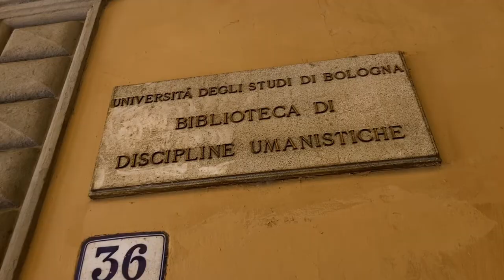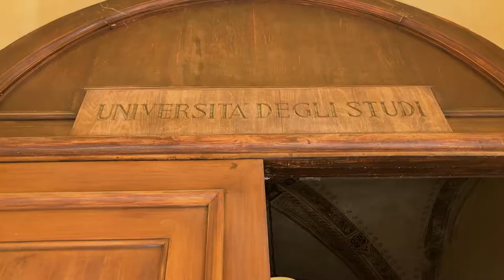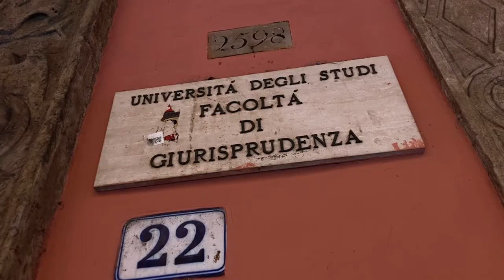BEST UNIVERSITIES IN ITALY // pros, cons, & where to study in Italy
Welcome to Dramatically Expatic! This time I'm sharing with you the best Italian schools according to Times Higher Education (THE) ranking + an Italian ranking of top Italian universities - so whether you're an international student,  an Erasmus student, or other exchange student wanting to study abroad in Italy - check it out!

ABOUT:

Hi! I’m Valeria and I’m an expat in Italy. I’ve moved here (almost) on a whim when my plans in Paris got ruined - without speaking the language and totally unprepared, but pretty sure this is gonna be an adventure of a lifetime! Moving to Italy has definitely had its ups and downs, but I love discovering Italian culture, Italian people and, of course, Italian food. Here I post regular travel vlogs, tips on expat life, moving to Italy, personal growth and self-esteem as an expat woman living abroad.

This video is about: university of bologna, unibo, university of Padova, university of padua, unipd, unimi, university of Milan, Milan biccoca, Milan bocconi, politecnico di Milano, polimi, la Sapienza university Rome, university of Rome, study in Italy, study in Bologna, study in Rome, study in Milan, study in Florence, study in Venice, study in Padua, study in Padova, study abroad in Italy, international student Italy, international student in Rome, international student in Florence, international student in Bologna, international student in Milan, international student in Venice, international student in Padua, international student in Padova, being a student in Milan, being a student in Bologna, being a student in Rome, being a student in Florence, being a student in Venice, being a student in Padova, student life in Italy, student life in Bologna, student life in Milan, student life in Rome, student life in Florence, student life in Venice, student life in Padua, Ca Foscari, Ca Foscari Venice, Venezia Ca Foscari, university of Venice, student accommodation in Italy, student accommodation bologna,  tuition fees Italy, tuition fees university of bologna, scholarships Italy, scholarships university of bologna, international scholarship university of bologna, international scholarships Italy, undergraduate students Italy, undergraduate students university of bologna, graduate students Italy, graduate student university ob bologna, masters students university of bologna, master students Italy, international students Italy, international students university of bologna, unibo, studying in Italy, studying in unibo, student life Italy, student life bologna, international student expenses Italy, living expenses Italy, degree in Italian university, how much does it cost to study in Italian university, study in Italian university for free, study in Italian university free of charge, top tips Italian university, studying in Italy top tips, how to save money studying in Italy, international student in bologna, monthly expenses bologna, study abroad in Italy, study exchange Italy, erasmus in Italy, study abroad in bologna, erasmus in bologna, study exchange in bologna, laurea triennale a bologna, laurea magistrale a bologna,  PhD in Italy, PhD in bologna, PhD university of bologna, Italian life, pros and cons of studying in italy, what I like about studying in italy, what I like about living in Italy, qs world university rankings